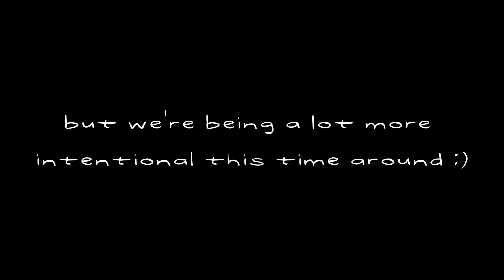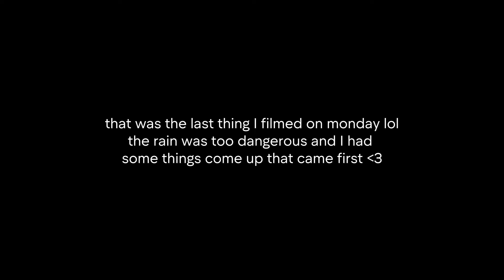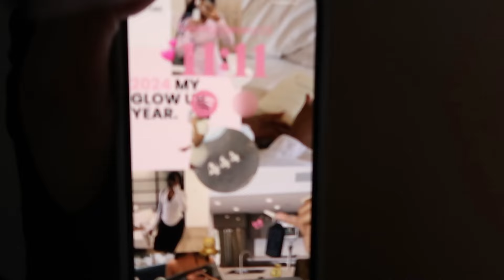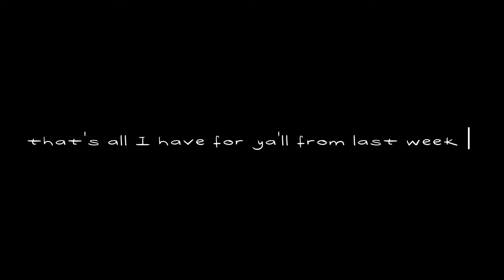WEEKLY VLOG ✿ (getting back into vlogging, fav current breakfast & gym!)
Hi girlies! Hope you somewhat enjoyed the video! I know it's not a lot but we're working up to GOOD, CONTENT FILLED weekly vlogs. I'm so excited to do more sit down, peek into my headspace, updates on life...all the things (type of vlogs) but for now, we have to start somewhere ✿

FAQ
◊ How old are you?: 21
◊ Where do you live?: San Diego
◊ What do you film with?: Cannon G7X
◊ What do you edit with?: CapCut